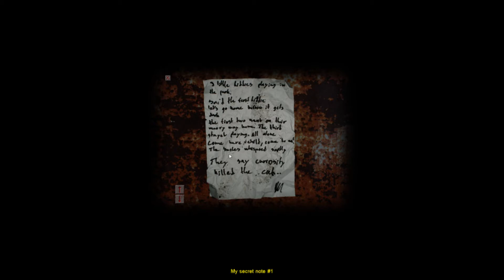I DIDN'T GET THE PROMOTION - Cry of Fear: Part 3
Fetterman, I will get you!